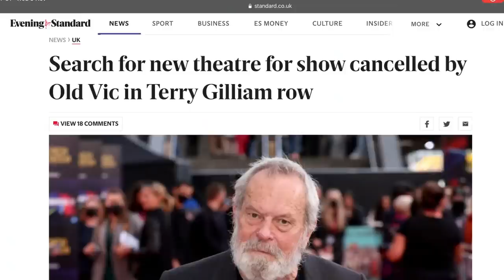Curtains for this theatre WOKE MOB AGAIN